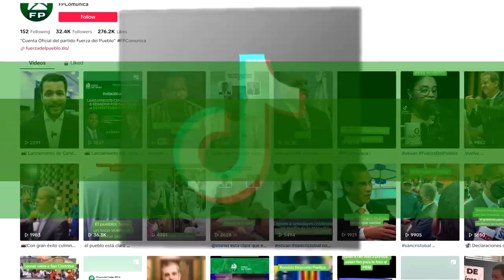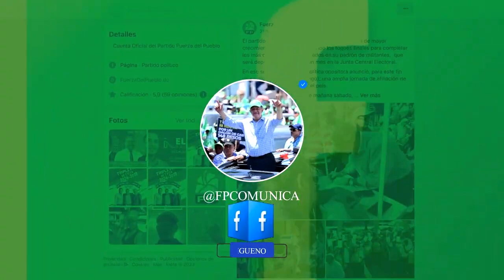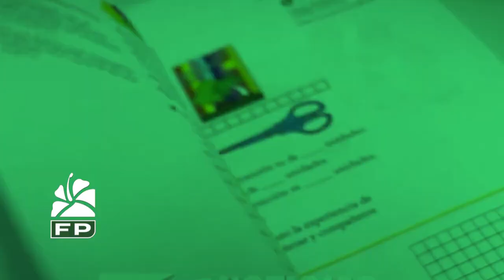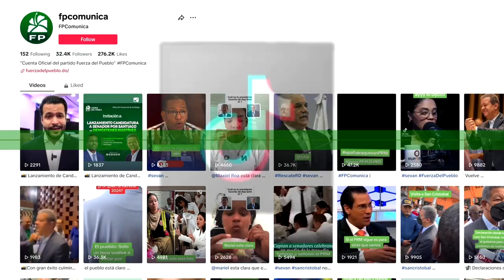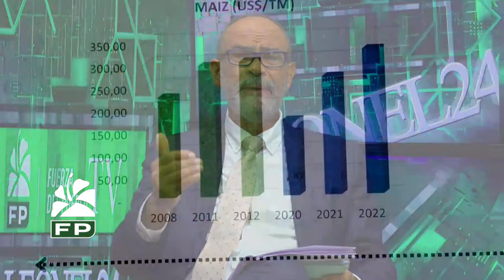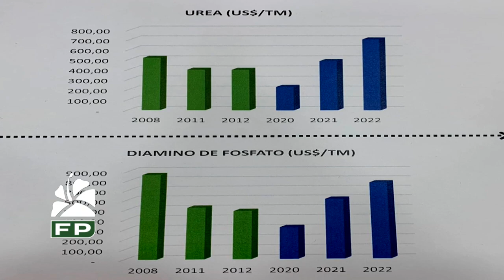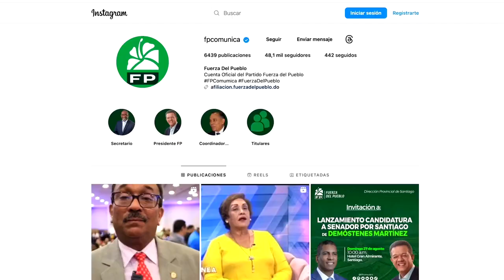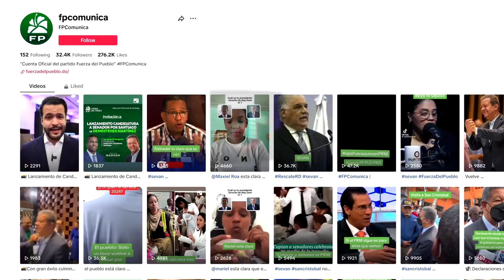Fuerza del Pueblo TV Leonel24